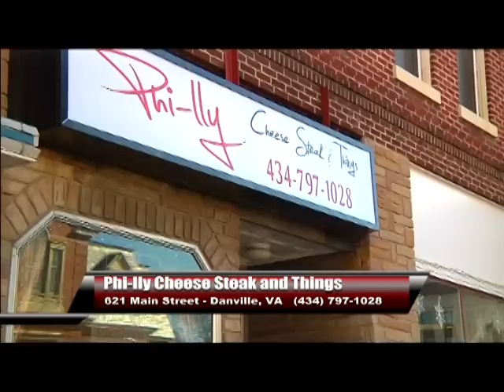Downtown Danville - Philly Cheese Steak and Things SD